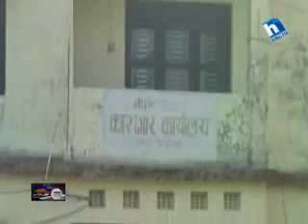Good News-08 June 2012( Jestha 26)